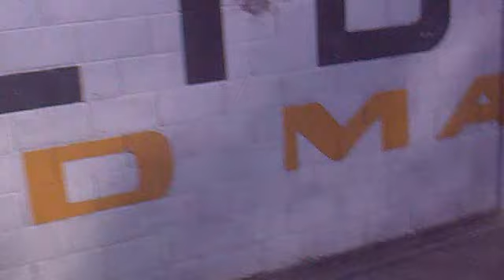Saliendo de observatorio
aki otro video en el ke salimos de observatorio en or¿tro caminante irizar chasis
MAN